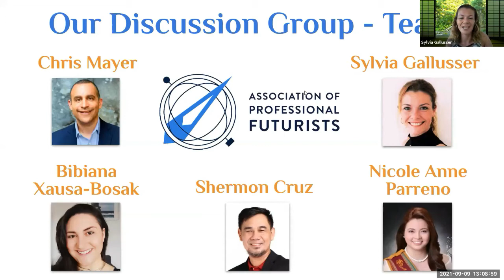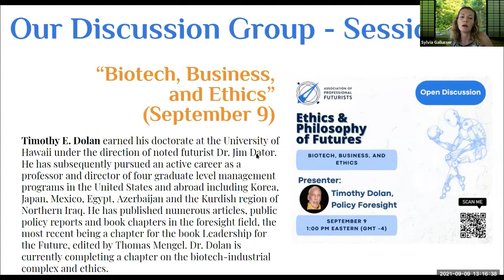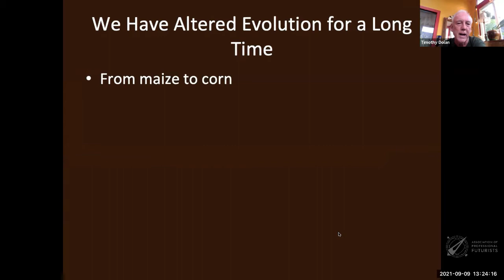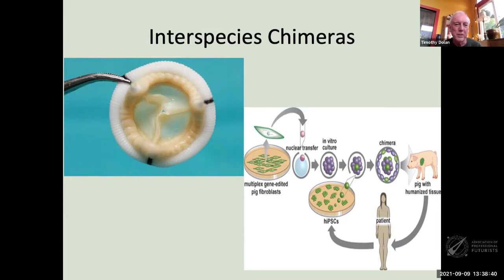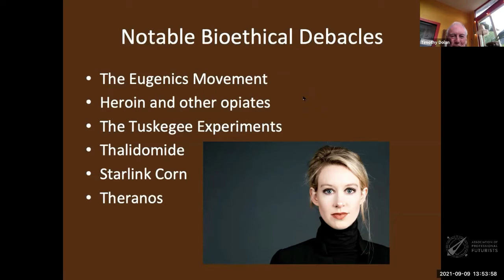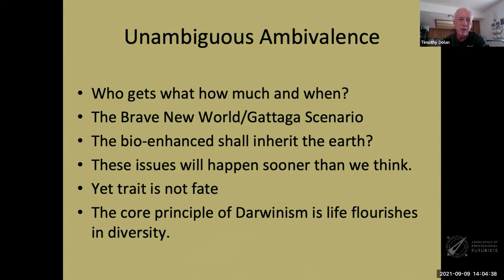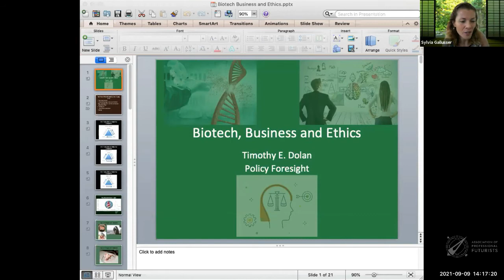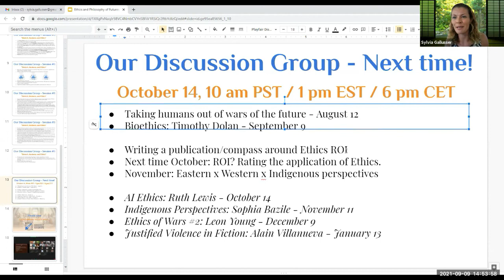APF Ethics & Philosophy of Futures: Biotech, Business and Ethics with Dr. Timothy Dolan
⏰ 1:00 pm - 2:30 pm Eastern (GMT-4)

Biotech, Business, and Ethics
Expectations surrounding biotech as the next wave of transformational technologically led social change have been high among academic futurist/foresight professionals, investors, and many among the public at-large for at least a full generation.  This interest follows the transformative impacts of the several previous technological revolutions dating back to the mechanical, and running through the chemical, electronic and digital.  Dr. Dolan’s presentation focuses on the business ethical, and likely social, impacts involved in managing the development of biotech and its futures. It will concentrate on the application of biotech in the areas of food production and modification, and medical treatment, physical and mental enhancement, and distributive issues (who gets what, how much and when?). It will conclude with general forecasts with particular attention to the power of what Dr. Kathy Ferguson called, “The administration of desire”, testifying to the power of markets to govern evolution. Following Dr. Dolan’s presentation, we will have an open discussion about the implications in terms of ethics of the futures and moral obligations of futurists

Timothy E. Dolan earned his doctorate at the University of Hawaii under the direction of noted futurist Dr. Jim Dator.  He has subsequently pursued an active career as a professor and director of four graduate level management programs in the United States and abroad including Korea, Japan, Mexico, Egypt, Azerbaijan and the Kurdish region of Northern Iraq.  He has published numerous articles, public policy reports and book chapters in the foresight field, the most recent being a chapter for the book Leadership for the Future, edited by Thomas Mengel.  Dr. Dolan is currently completing a chapter on the biotech-industrial complex and ethics.